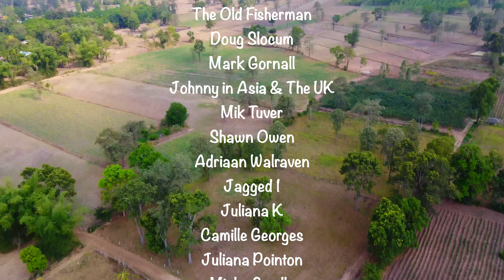Neighbors Selling Land In Thailand, Wife Wants To Buy BUT There’s A Problem 🇹🇭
Check Out The Naked Guru Channel For the Good, The Bad & The Ugly Of Our Life In Thailand:

🚨REMINDER🚨 Be Sure To Click The "COLLECT" Button on Lazada to Receive The Discount
🙏Thank You for Supporting The Mushroom Movement 🍄

We are loving family that live in bamboo huts & now a cottage in Rural Thailand. Damo (me), Ryan (my husband), and Otis (Our Son) spend our days taking care of the land and the animals and enjoying each others company. Its the simple life and we love to share it with you.

This vlog has been much requested, here I show you 3 pieces of land that are for sale and have been sold in Thailand - rural Buriram area,. Hope you enjoy and get something from it.
NEIGHBORS SELLING THEIR LAND.. WIFE WANTS TO BUY.. RURAL THAILAND